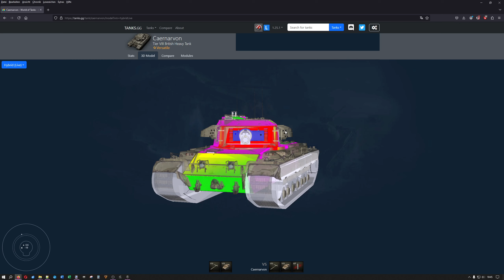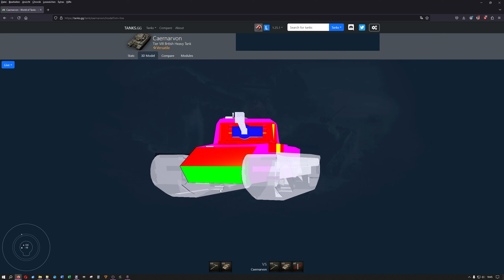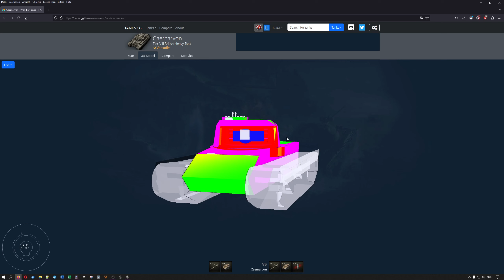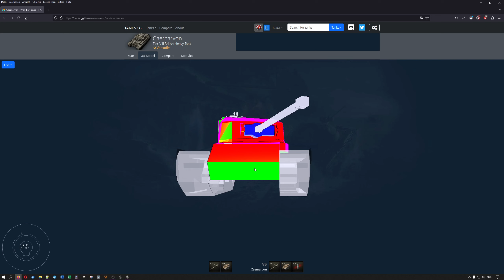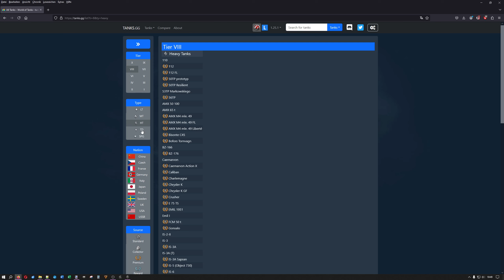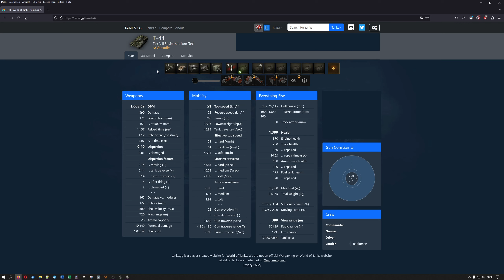Kleine Panzerkunde - WoT Italien 003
Wir starten einmal mit einer Analyse des Cearnavons, wie geeignet der eigentlich zum sidescrapen ist. Mir kommt es eher so vor, als lägen seine Stärken darin, über eine Kuppe zu lupfen. Aber wir wollen ja noch etwas kämpfen, also zurück zu WoT und den 3er ausfahren. Das Gefecht läuft gut und wir können direkt alles bis zum 4er erforschen. Der wird gekauft und auch hiermit drehen wir direkt eine Runde. Das wird unser letztes Aufwärmgefecht, danach gehts in das richtige Haifischbecken gegen andere Spieler.